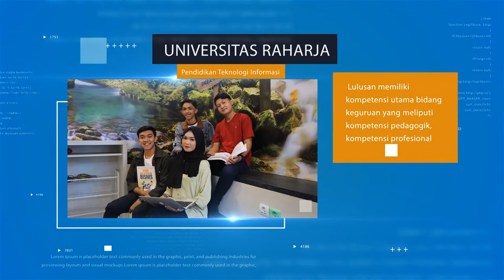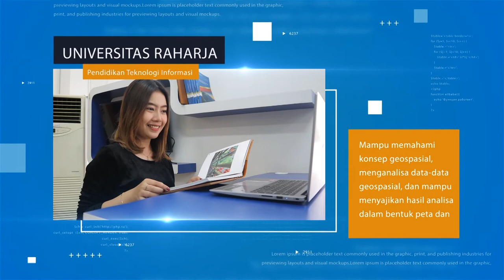PENDIDIKAN TEKNOLOGI INFORMASI